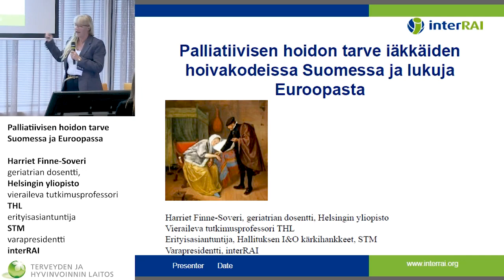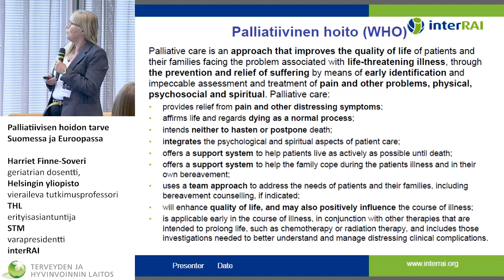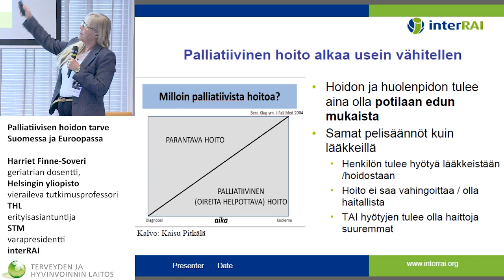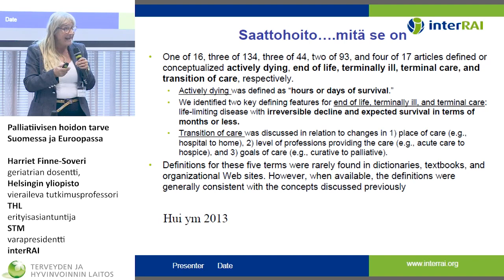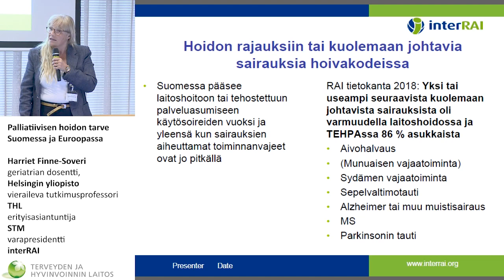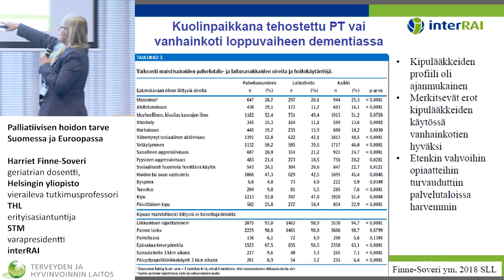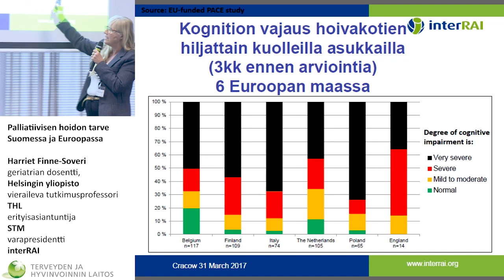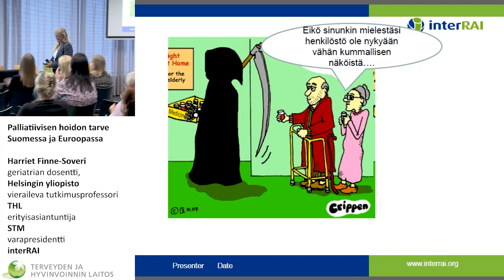Palliatiivisen hoidon tarve iäkkäiden hoivakodeissa Suomessa ja lukuja Euroopasta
Laadukas palliatiivinen hoito ja saattohoito Euroopassa: PACE-hankkeen juhlaseminaari 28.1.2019. Palliatiivisen hoidon tarve iäkkäiden hoivakodeissa Suomessa ja lukuja Euroopasta, Harriet Finne-Soveri